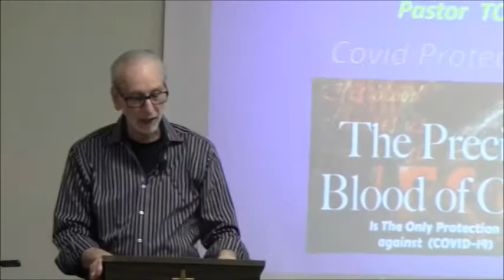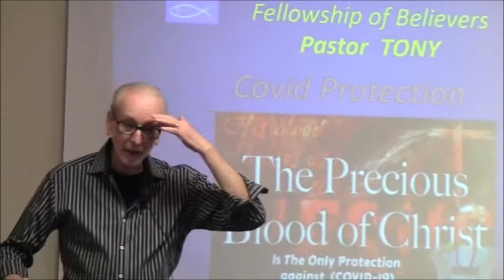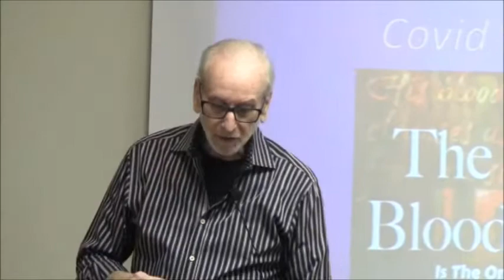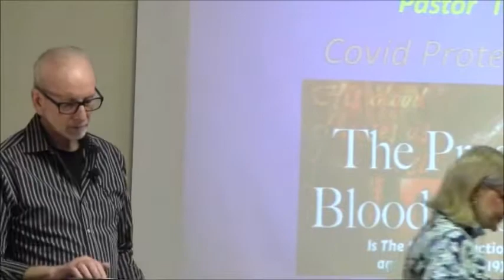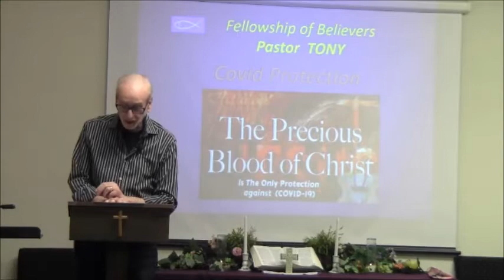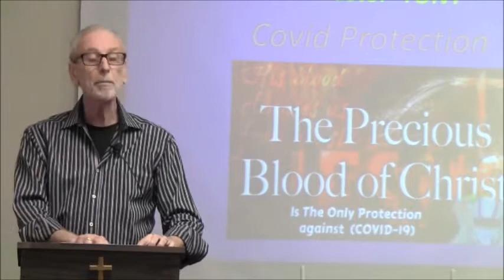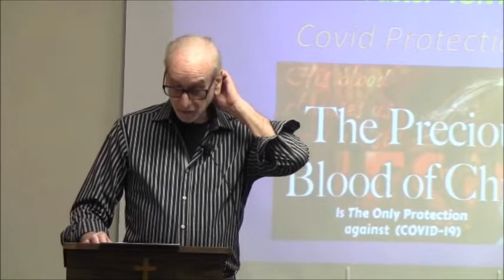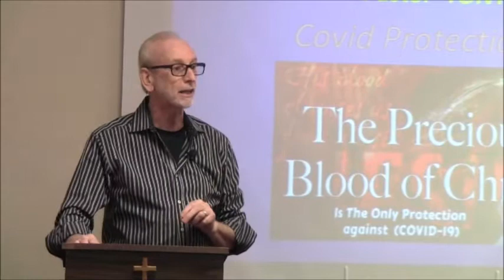Covid Protection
Fellowship of Believers - Covid Protection